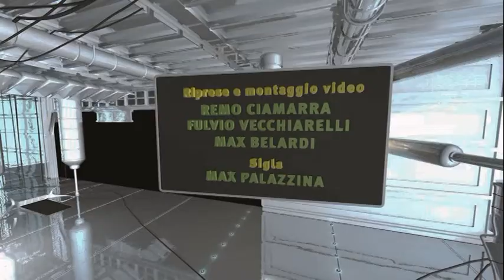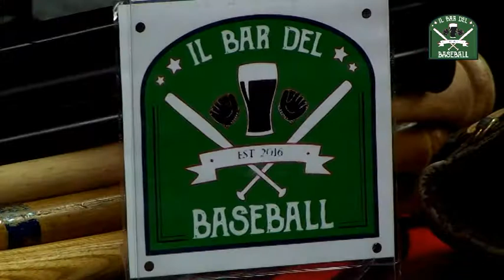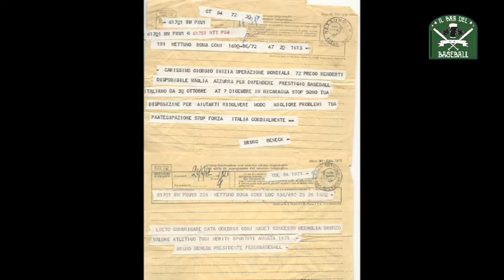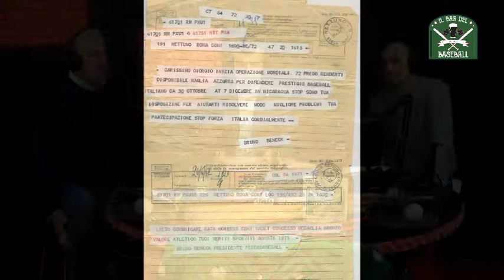IL BAR DEL BASEBALL 2018 - 2 PUNTATA - 2 PARTE - GIORGIO COSTANTINI - TORO RINALDI - SAL VARRIALE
FOLLOW US OUR CHANNEL YouTube
SEGUICI SUL NOSTRO CANALE YouTube